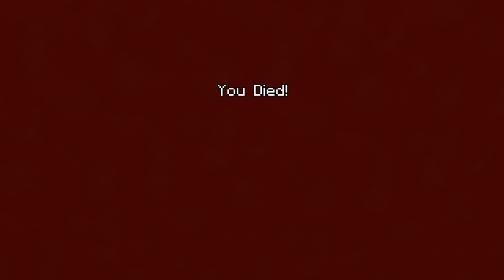Minecraft: PlayStation®4 Edition_20170124205144